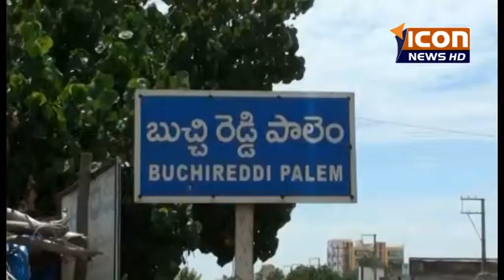12-1-2018 ICON NEWS బుచ్చిరెడ్డిపాళెం లోని శ్రీ కృష్ణ చైతన్య కళాశాలలో ముగ్గుల పోటీలు నిర్వహించారు